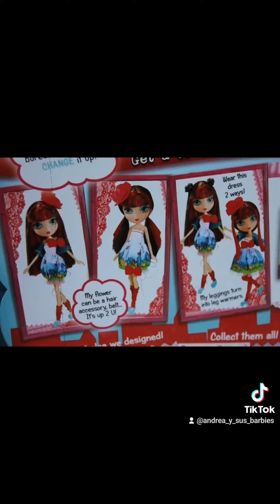Muñeca La dee Da City Girl